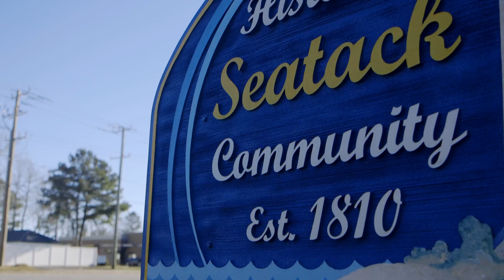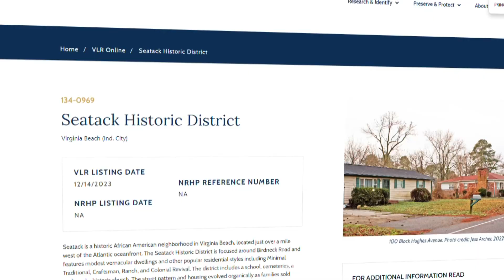Virginia Beach's historic Seatack community lands on national register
One Virginia Beach neighborhood has officially become "historic." It's the stretch of land on Birdneck Road between Interstate 64 and General Booth Boulevard known as Seatack, just east of Naval Air Station Oceana. Alex Littlehales shows us what another new honor means for the community's long-time residents.